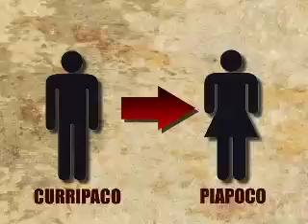ETNIAS Y CULTURAS - CAPITULO 1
- Clip del primer capítulo de "Etnias y Culturas" Programa de Televisión realizado en 2012 para el Canal TRO, El canal de los Santanderes. En esta oportunidad se visitaron las etnias sobrevivientes del oriente colombiano en sus territorios ancestrales ubicados en Puerto Inírida, Colombia.
Los derechos de este programa pertenecen al canal TRO.
Dirección - Mariangélica Cano
Producción - Andy Salazar